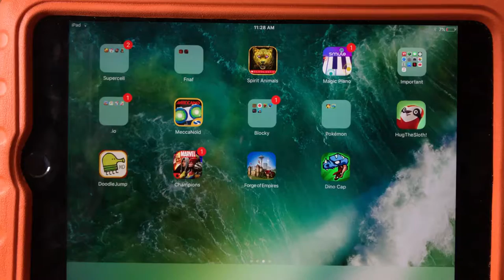Dino cap level 5-10